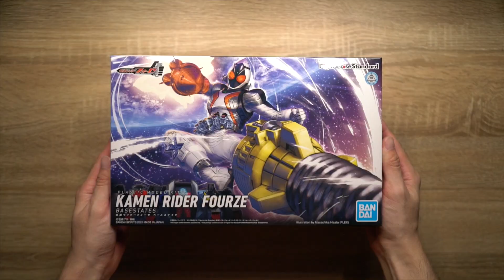Figure-riseStardand KAMEN RIDER FOURZE